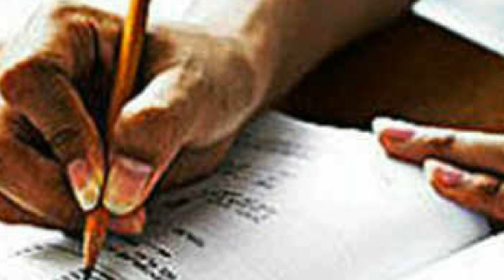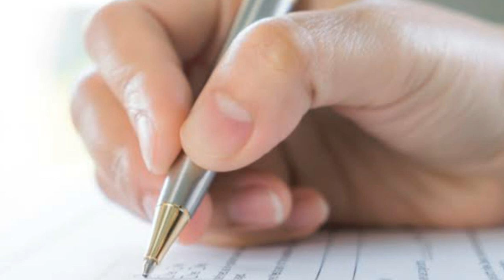পৰিক্ষাৰ আগদিনা এনেকৈ পঢ়িলে ভাল নম্বৰ পাবা || Anurag tech